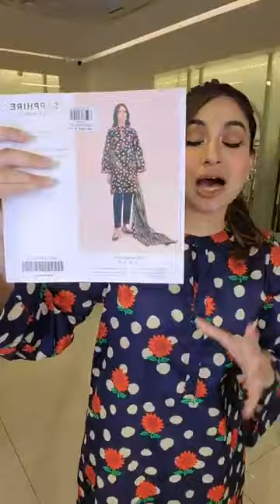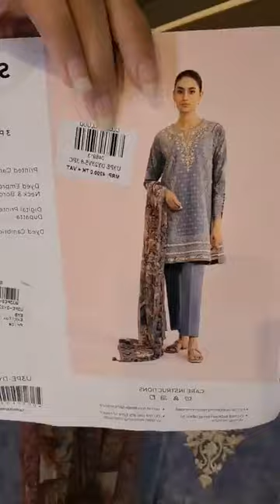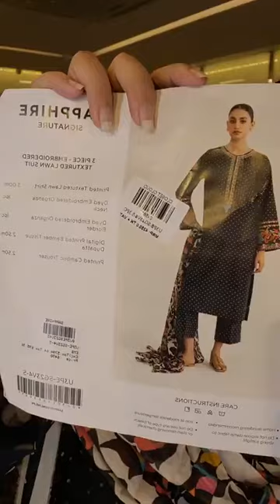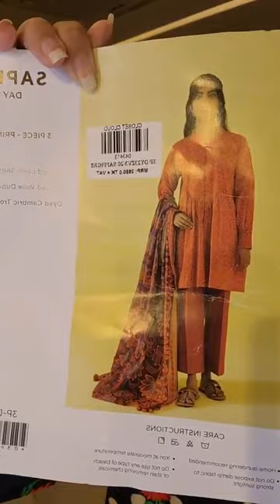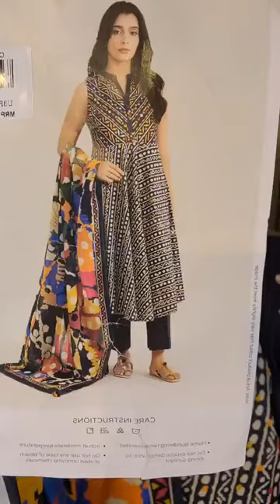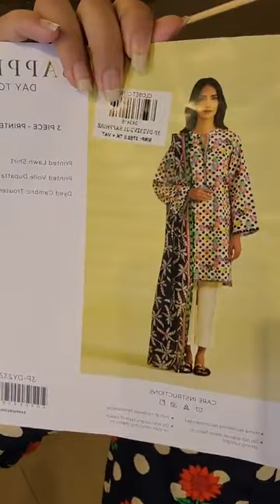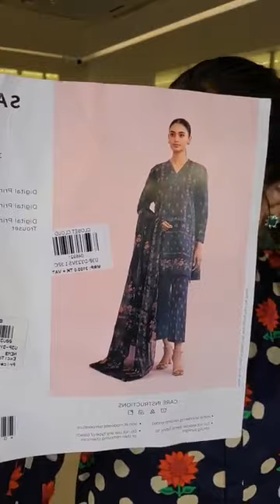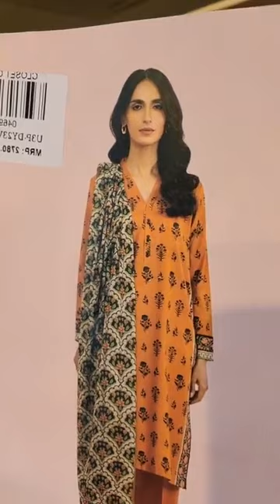Sapphire Luxury lawn Collection Closet Cloud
Sapphire Luxury lawn Collection

Order From Facebook :
m.me/closetcloudpretstudio

Dhanmondi Outlet
774, Satmosjid Road, Dhanmondi-27, (Opposite of The Chyanaut Cultural Centre)